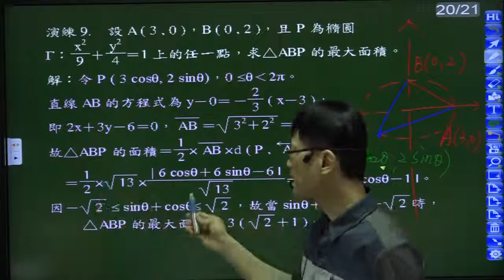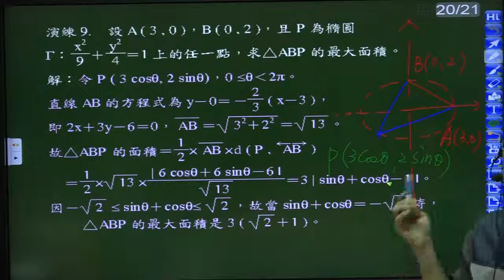B5--2-2---演練9---若P(x, y)點為已知橢圓方程式上的任一點，已知點A、B為橢圓上的點求三角形ABP的最大值